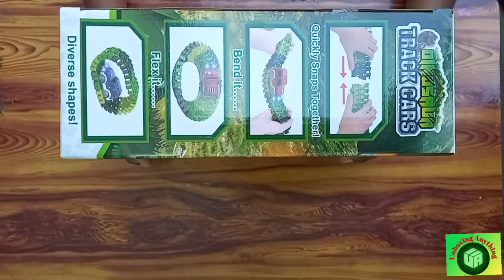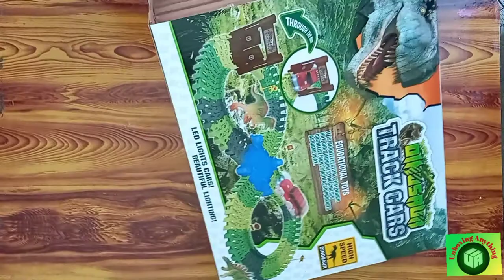Dinosaur Track Miss & Chief Car Led Light car Dino Flexible Track Set Including LED Light Car ₹100/-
Dinosaur Track Miss & Chief Car Led Light car Dino Flexible Track Set Including LED Light Car
₹100/-
Musician: @iksonmusic